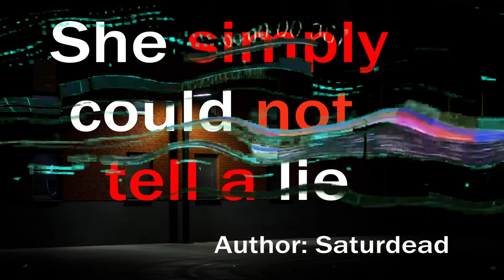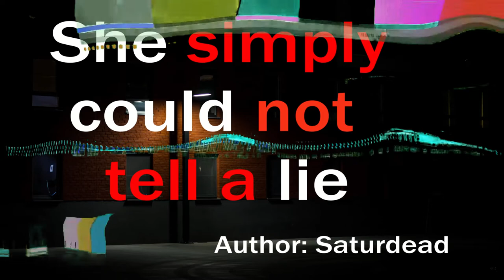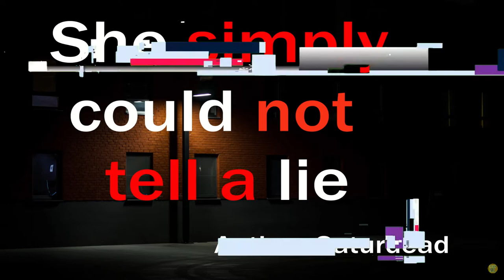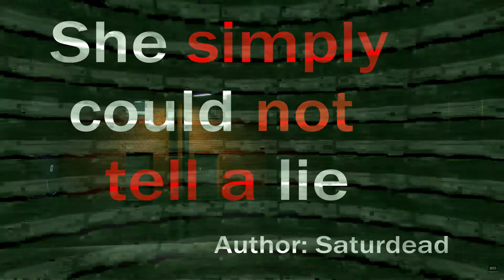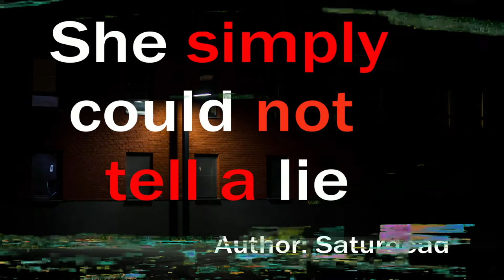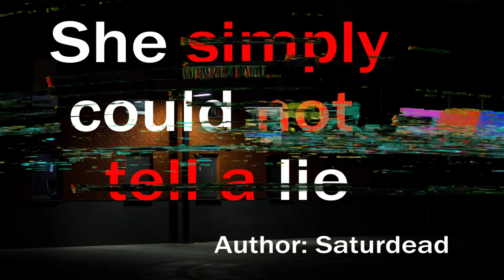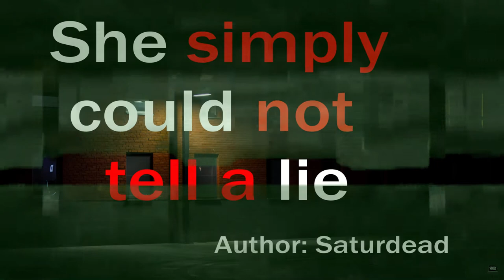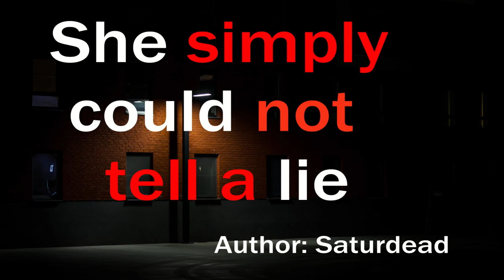She simply could not tell a lie | nosleep | crepypasta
A special, thank you to the author for allowing me to narrate this story on my channel.

Author: Saturdead

Reddit u/Saturdead